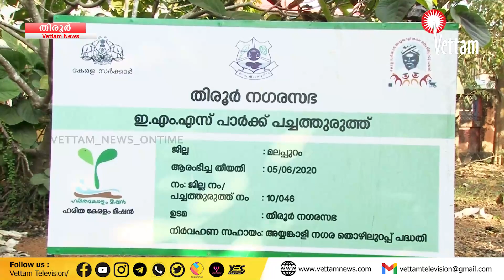തിരൂർ നഗരസഭാ മുൻസിപ്പൽ ഇ.എം.എസ് പാർക്ക് പ്രവർത്തന ക്ഷമമാകുന്നു